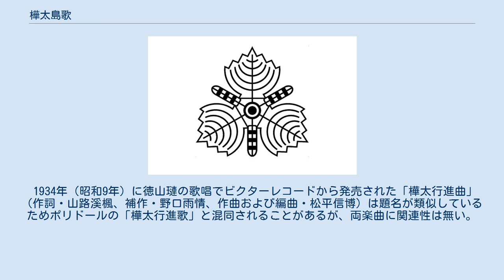樺太島歌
ポリドール・レコードのシングル
スプリット・シングル
「樺太島歌」（からふととうか）は、昭和時代戦前の日本において制定されていた樺太庁の庁歌である。
作詞・本間一咲、作曲・山田耕筰。
 本項では、同じSPレコードのB面に収録されている「樺太行進歌」（からふとこうしんか）についても解説する。
 樺太（サハリン島）の北緯50度以南は1918年（大正7年）制定の共通法で内地とされながらも道府県が置かれなかったが、1938年（昭和13年）8月23日に樺太庁長官がラジオで内地の県民歌に相当する樺太庁の庁歌を制定する方針を発表し、歌詞の公募を実施した。
10月10日の締め切り時点で樺太および本土から746編の応募作が集まり、11月3日に東京府の本間一咲が応募した歌詞が一等入選として採用される。
翌1939年（昭和14年）5月には、ポリドール（現ユニバーサルミュージック）から奥田良三が歌唱するレコードが発売された。
 1945年（昭和20年）8月、ソビエト連邦の対日宣戦布告を経て日本領であった南樺太全域がソ連軍に占領され、1949年（昭和24年）には行政組織としての樺太庁も廃止された。
現在は、札幌市にある北海道庁旧本庁舎2階の樺太関係資料館においてパネル展示で「樺太島歌」が紹介されている。
 日本の旧樺太庁が制定した「樺太島歌」から直接の後継となるものではないが、現在のロシア連邦においては旧南樺太を含むサハリン島全域とロシアの実効支配下にあり日本が返還を要求している北方領土（南千島）を含めた千島列島（クリル列島）を管轄下に置くサハリン州の州歌として「サハリン州賛歌」（露:Гимн Сахалинской области, ギームン・サハリンスコイ・オーブラスチ）が制定されている。
 「樺太行進歌」は「樺太島歌」のB面曲として作成された東海林太郎と関種子のデュエット曲である。
作詞は藤田まさと、作曲および編曲は長津義司。
 1934年（昭和9年）に徳山璉の歌唱でビクターレコードから発売された「樺太行進曲」（作詞・山路溪楓、補作・野口雨情、作曲および編曲・松平信博）は題名が類似しているためポリドールの「樺太行進歌」と混同されることがあるが、両楽曲に関連性は無い。
 樺太行進歌に関するカテゴリ: